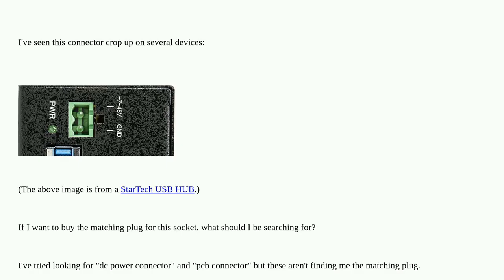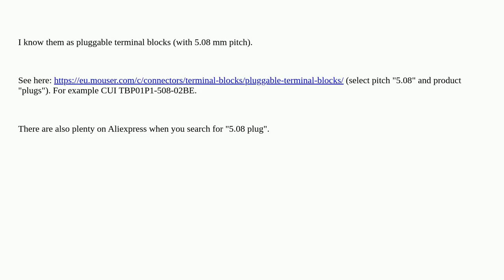Electronics: What is the name of this green 2-pole DC power connector?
What is the name of this green 2-pole DC power connector?

A special thanks goes out to the community

  socket plug connector